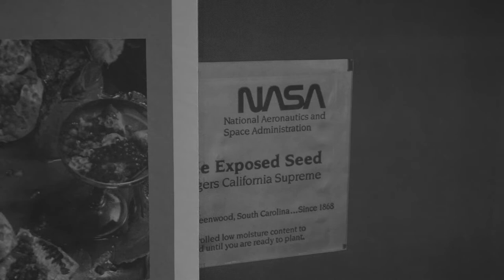The Never Ending Quandary we call Home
this feeling eludes me

i catch a glimpse and chase it

then it disappears without a trace

or maybe

it's right here

beneath my chest

**Song is not my own. Something on your Mind - Angel Olsen (cover of Karen Dalton)**